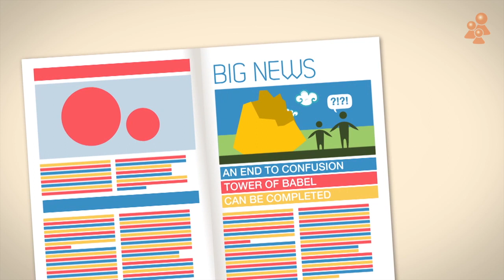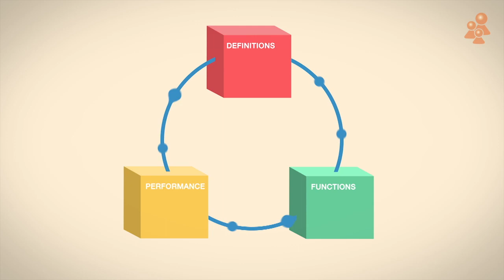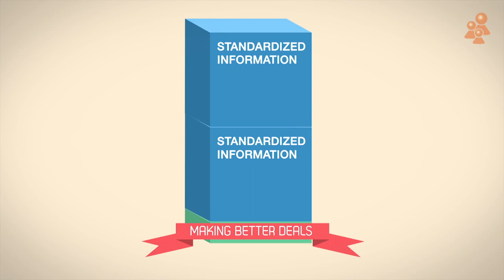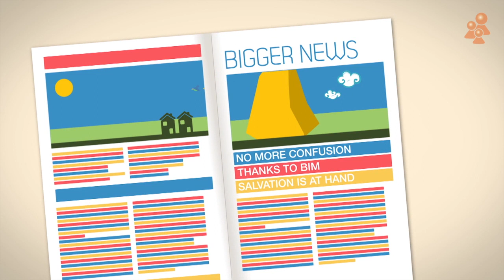openBIM (English version) : The Sky is the limit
openBIM - The sky is the limit

Stimulate usage of open standards results in the use of openbim. Dutch initiative from Uneto-Vni, Rijkswaterstaat and Bouw Informatie Raad